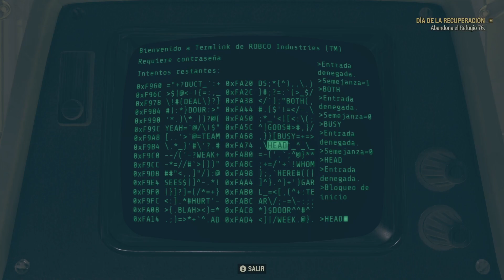Fallout 76 de chill 1